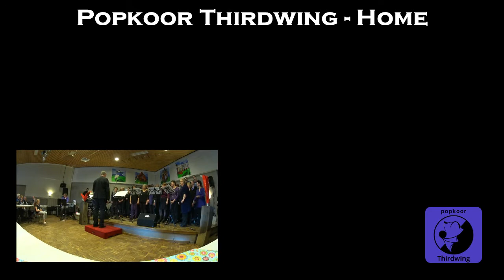popkoor Thirdwing - Home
popkoor Thirdwing op 10 april in Waubach. Video door Daniël Jacobs.